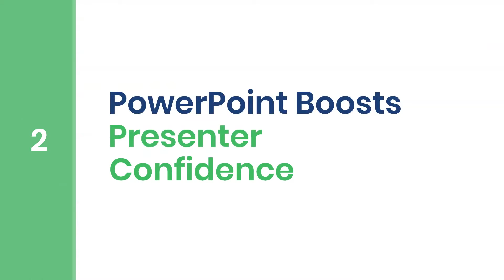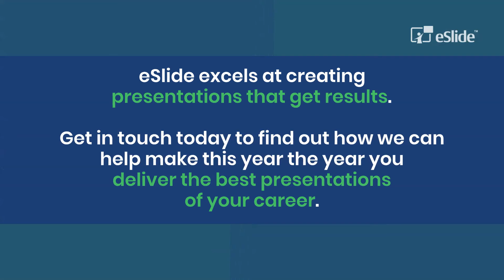5 Ways PowerPoint Makes Meetings Better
Watch this short video to learn why PowerPoints are essential to a well run
eSlide is a PowerPoint design company that specializes in professional quality presentations which communicate information quickly, accurately, and effectively.

🔹 We Specialize in PowerPoint Presentations
🔹 We’re Made to Meet Deadlines
🔹 Our Process Drives Success

eSlide’s proven process helps deliver affordable, timely, and results-driven presentations. It all starts with a collaborative review and diagnosis of your needs.

Process Overview ❤️⬇️
Collaborative Review → Diagnosis, Estimate & Approval to Begin Work → Template Technical Review → Iterations of Development and Client Review/ Feedback → Completion → Invoicing